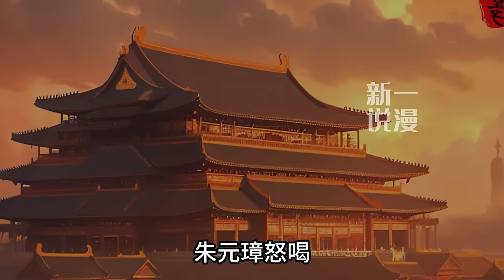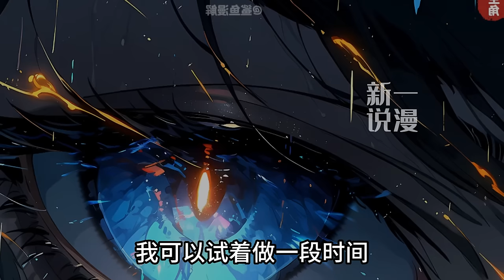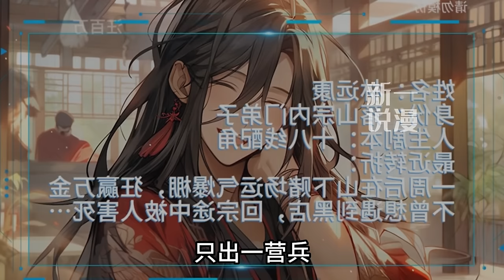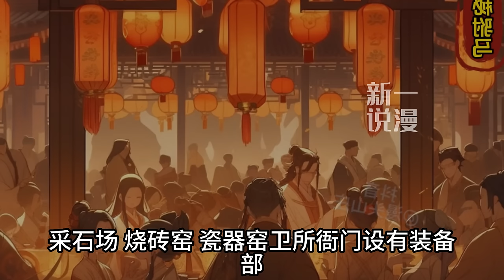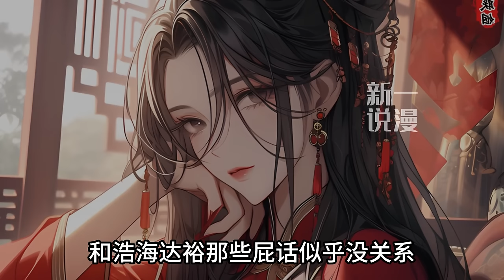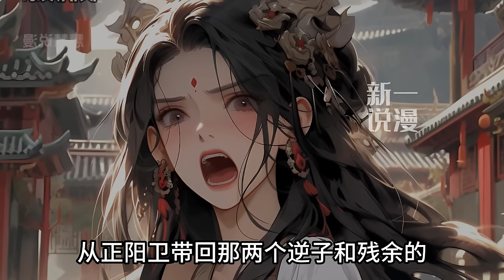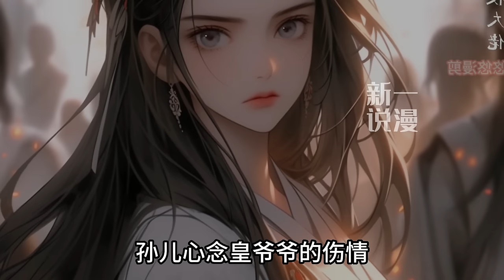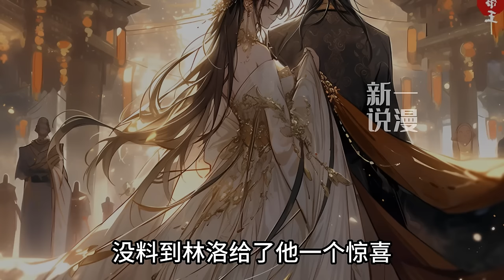《大明：不装了，我是你爷爷朱元璋》1-152穿越大明，开局从一个棺材里爬出来，还好有个随身商城，火锅馋哭商贵！状元给我爬！直到遇见个老爷爷。孙儿，谁抢你火锅店，爷爷砍了他！不装了，我是你爷爷朱元璋!